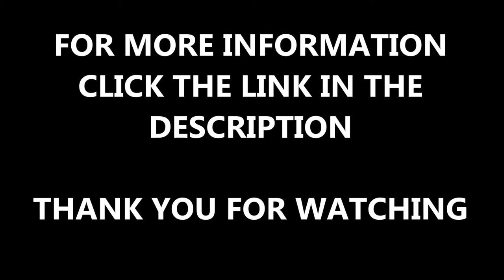Specialist Triple Jump Run Up Contractors Wiltshire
Specialist Triple Jump Run Up Contractors Wiltshire is shown in this video. Athletic tracks and long jumps are great for your fitness and health and we can install both of them. We are a professional running track company and we will also carry out maintenance on athletic surfaces. It is necessary to carry our regular maintenance to keep the surface in good condition.
It is important when installing a triple jump run up or athletic track that you use specialist contractors. This is to make sure that you have a high quality surface and it meets all of the necessary safety requirements. This long jump was old and needed resurfacing so we carried out a renovation and also made it to a triple jump surface

If you are interested to find out more information about running tracks and all weather athletic surfaces, please click on this

If you want to look at long jump builder UK videos, please click on this it will show long jump installations in different areas and track and field athletic facilities.

Specialist Triple Jump Run Up Contractors Wiltshire - We want to let you know that appreciate you watching our video. If you could share and like this video that would be great!